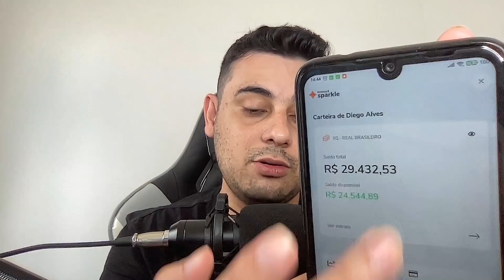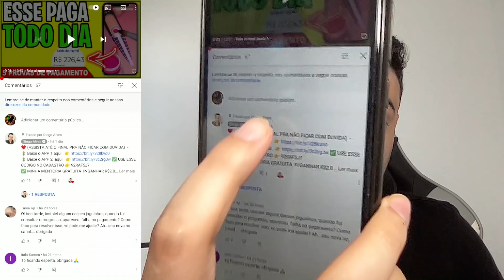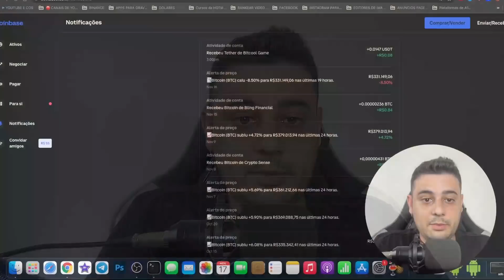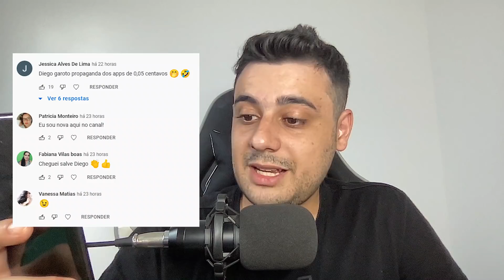[PAGA NA HORA] APP DE JOGO PARA GANHAR DINHEIRO TODO DIA EM BITCOIN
Abraços!

00:00​ : Fala ai meu povo
00:05​ : Se INSCREVE no canal, pro Dedo não cair